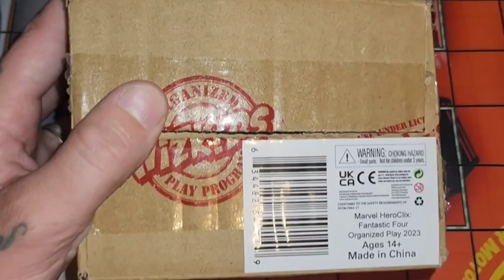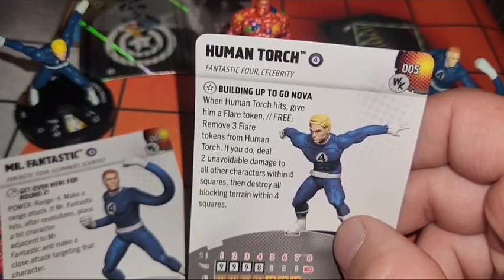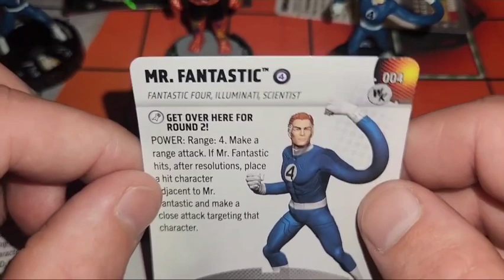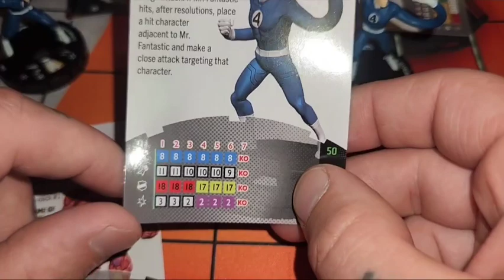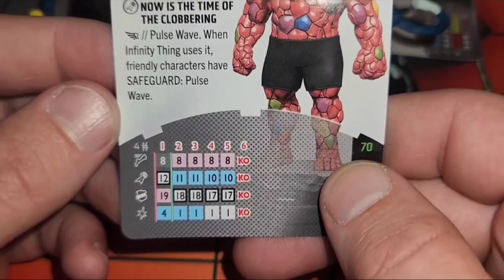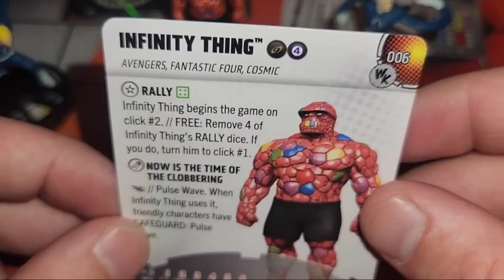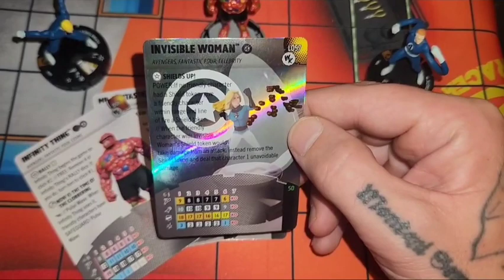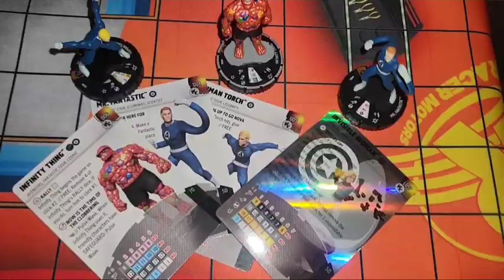Fantastic Four Monthly OP Kit: Unboxing (Infinity Thing!)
"The door is opening. It is the time. The door is opening. Infinity calls. Now is the time. Now is the time of the clobbering.."

And so it is! The F4 OP Kit is here & we can't wait to peep the new Infinity Thing figure! Wait. There's also a Legacy Card?!